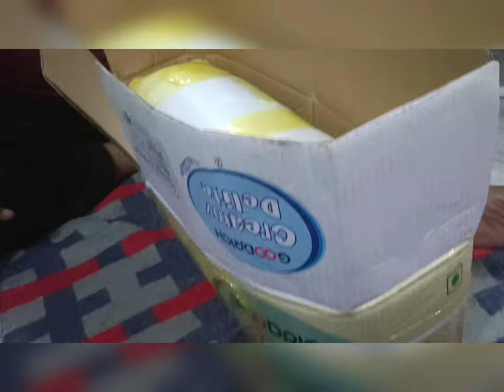PACKING VIDEO (9310741161) TAPE RECORDER RADIO